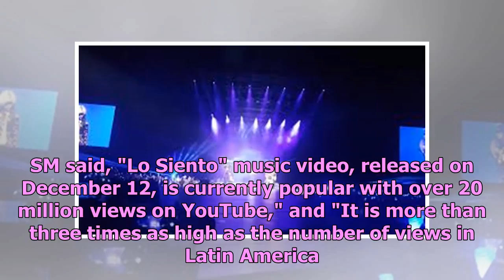Super Junior Concerts Completed in Latin America ... CNN "KPOP’s biggest success"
The group Super Junior has finished the Latin American concert 'Super Show 7' with great success. Ac...